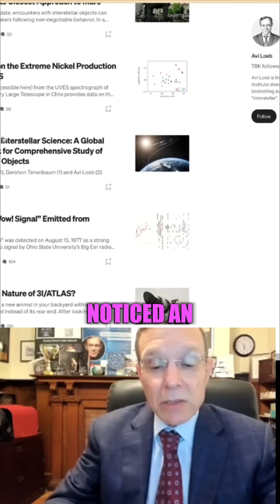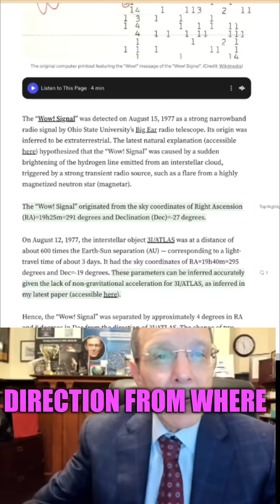Avi Loeb: 3I/ATLAS May Come From the WOW Star System!